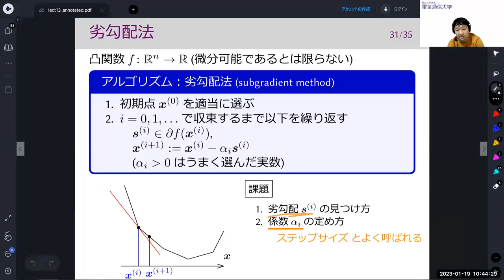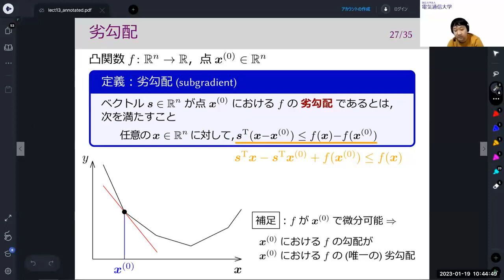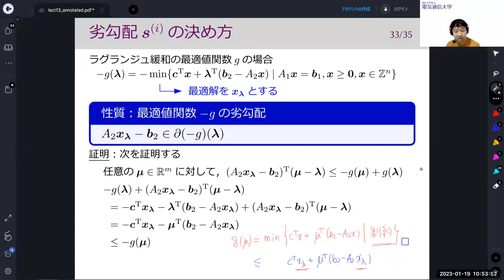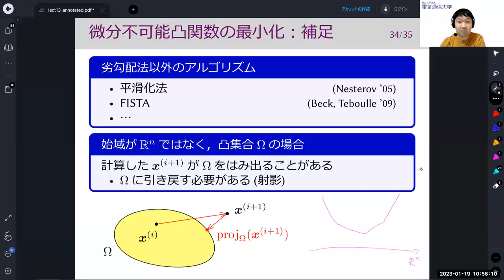補足動画：離散最適化基礎論 (第13回) ラグランジュ緩和 (2)：最適ラグランジュ緩和 2023年1月17日